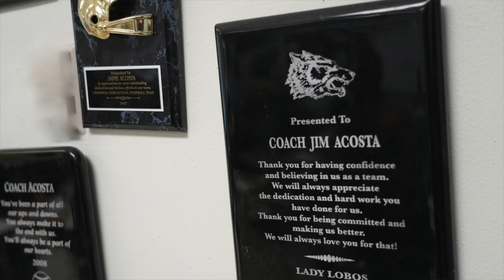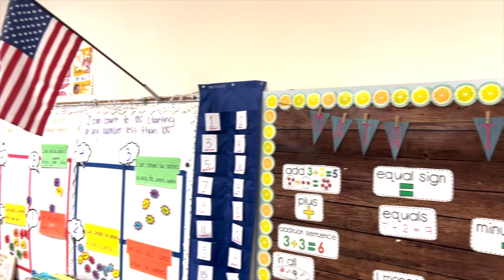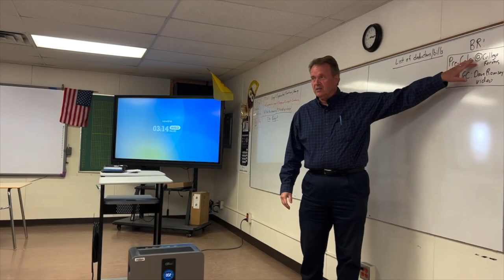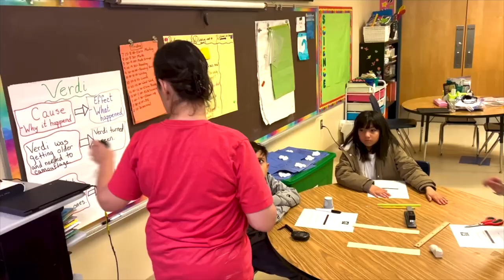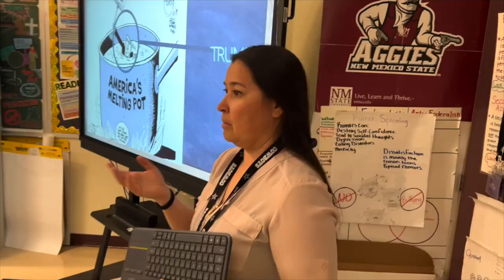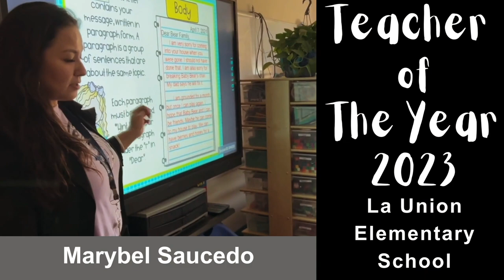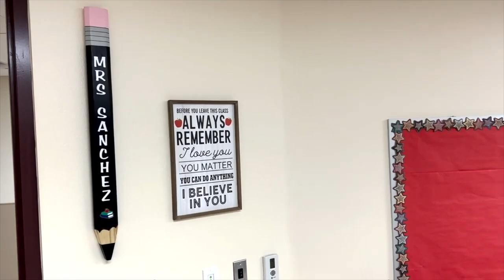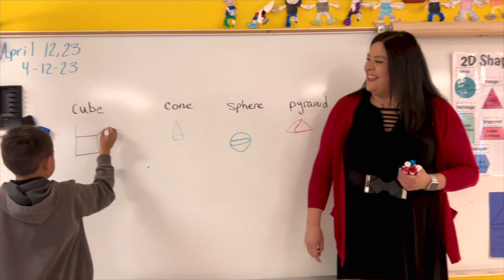A 2023 Teachers of the Year Tribute Videos Compilation